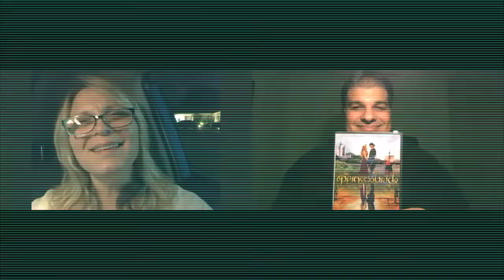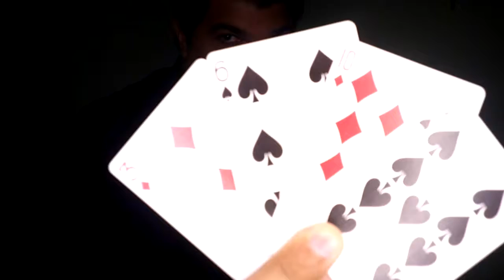I Will Read Your Mind!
Using just 5 playing cards, I will try to read your mind and know what card you're thinking of.  Sounds impossible?  Go ahead, give it a try!